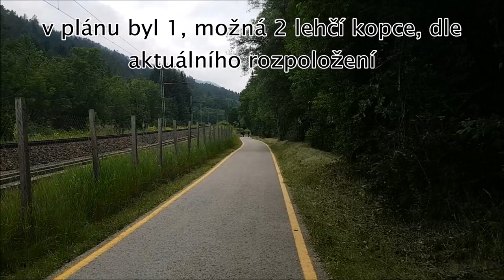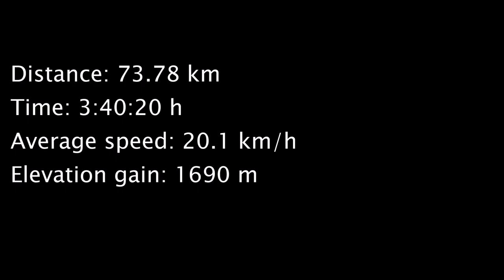Giro del Trentino - Den 4 (29.6.2023): Menas 🇮🇹 🗻 🌥 🚴‍♂️